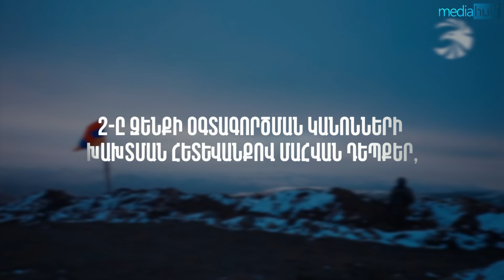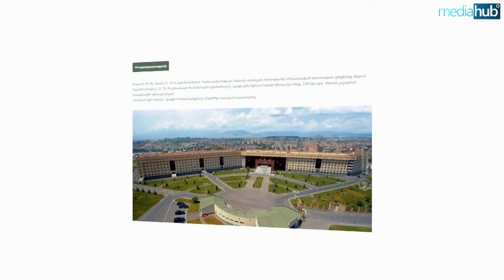Բանակում ներքին սպանությունների դեպքերն ավելի շատ են, քան թշնամու գնդակից արձանագրված մահերը